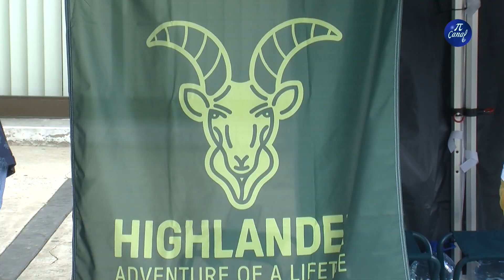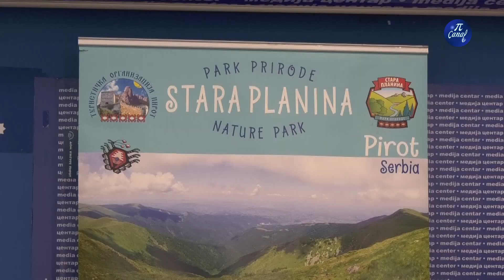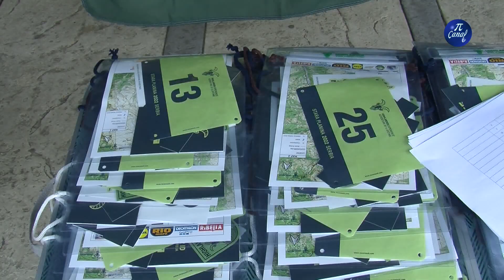Hajlender 2023 na Staroj planini